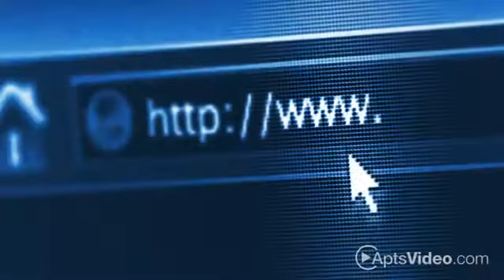Bushnell On The Park Apartments in Hartford, CT - ForRent.com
Bushnell On The Park Apartments for rent in Hartford, CT on ForRent.com: Availability, pricing and special promotions subject to change daily. Minutes away and within walking distance from city highlights, Bushnell on the Park offers you lovely studio, one bedroom and two bedroom apartments homes with fabulous views of city and Bushnell Park. Our community includes a fitness center, laundry facility, on site dry cleaning and concierge service. Your apartment will feature, a large patio or balcony, central air and heat, high speed internet and more. Surround yourself in luxury living right in the heart of it all!  CALL TODAY FOR CURRENT SPECIALS! - 100 Wells St